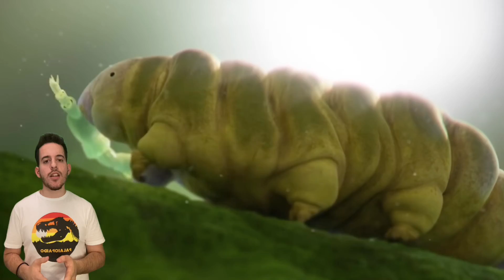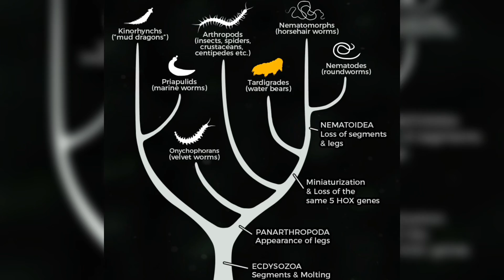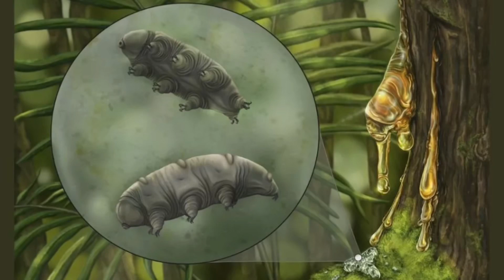Αυτό το ζώο ΔΕΝ ΠΕΘΑΙΝΕΙ ΜΕ ΤΙΠΟΤΑ ❌ | Palaiopaido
Αυτό το μικροσκοπικό ζώο που θα σας παρουσιάσω θα λέγαμε ότι δεν πεθαίνει με τίποτα , στην πραγματικότητα απλά αντέχει σε δύσκολες συνθήκες .
💬Κοινοποιήστε στους Φίλους σας 🗣
🦖Γίνετε μέλη και αποκτήστε πρόσβαση σε προνόμια:

✅Υποστήριξε το κανάλι και την έρευνα μου εδώ με μια μικρή δώρεα 👇
 (υπάρχουν σε όλα τα μεγέθη , και παιδικό νούμερο )

🎁Εξοπλισμός + εκπαιδευτικά δώρα 🎁
Το καπέλο μου 🧢
Τα παππουτσια μου 🥾
Το σφυρί μου ⛏
🔅Δωράκια που προτείνω για παιδιά 🔅
(Με ηλικιακή σειρά )
💎Δειγματάκια από Πετρώματα και απολιθώματα
🔬Ανακαλύψε την φυση με μικροσκόπιο
📚Βιβλιο με εικόνες για δεινόσαυρους

🟣Μπες στην ομάδα μας στο Discord και παρακολούθησε ΔΩΡΕΑΝ ένα σύντομο παλαιοντολογικό σεμινάριο 🦣

📌Χρησιμοποίησε και εσυ ΔΩΡΕΑΝ μουσική 🎶 για τα βίντεο σου ή τις παρουσιάσεις πατώντας σε αυτό το λινκ και κάνοντας λογαριασμό απλά με το email
✏️Φτιάξε τέλεια γραφικά με ένα απλό λογαριασμό στο Canva